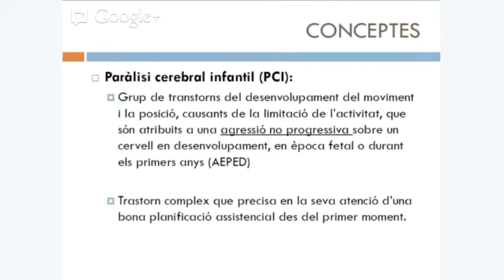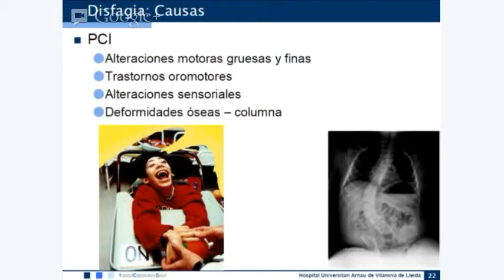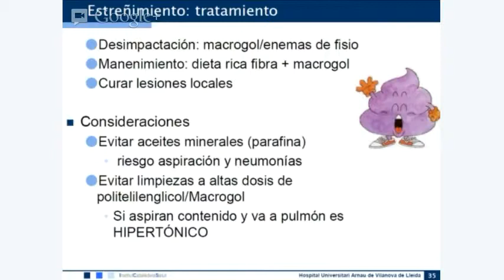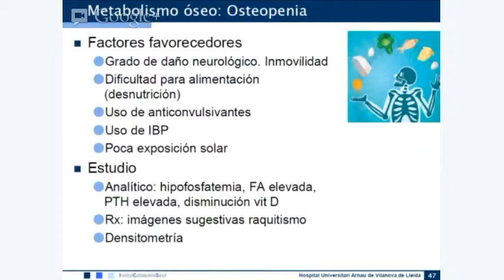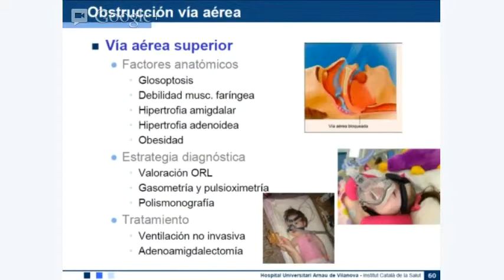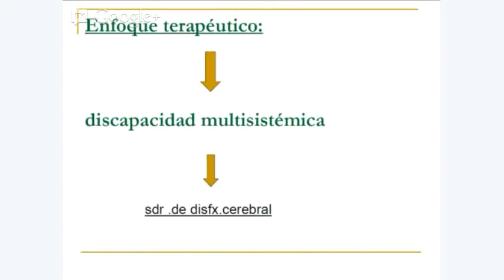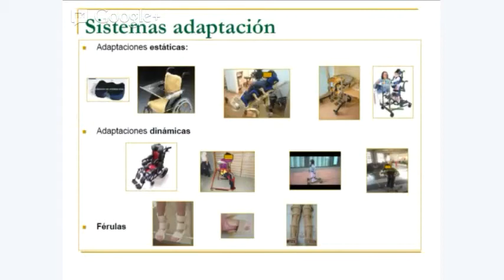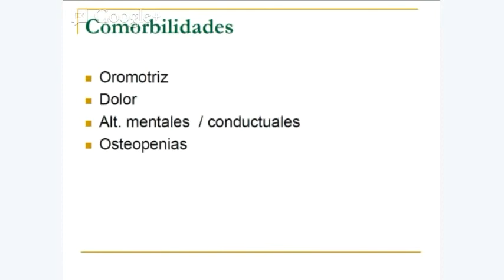Paràlisi Cerebral Infantil